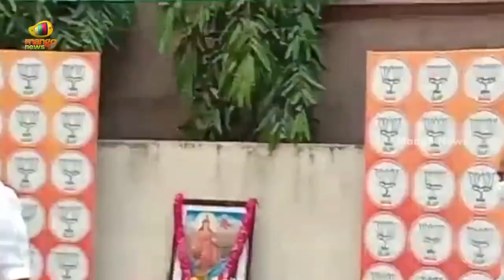Telangana BJP President Bandi Sanjay Speaks About BJP Support For Telangana Formation | Mango News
Telangana BJP President Bandi Sanjay Speaks About BJP Support For Telangana Formation.